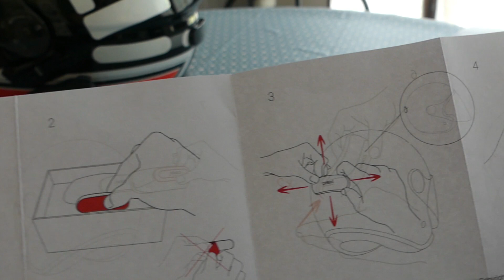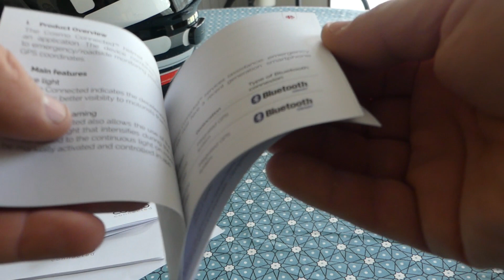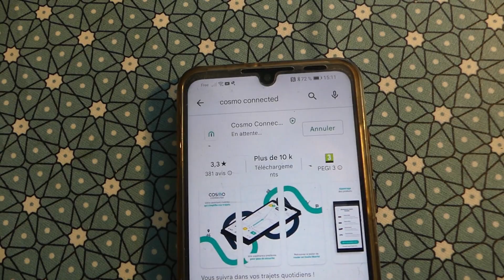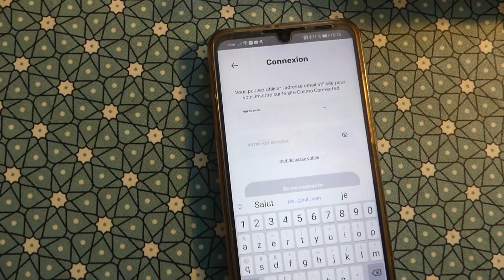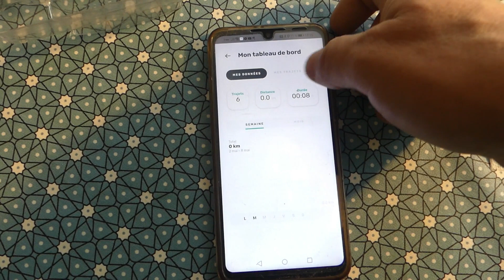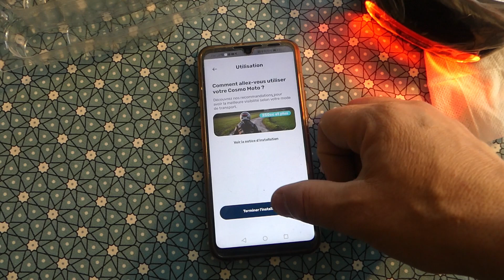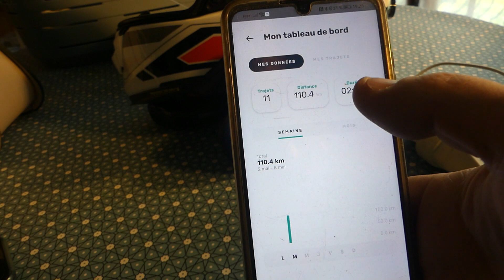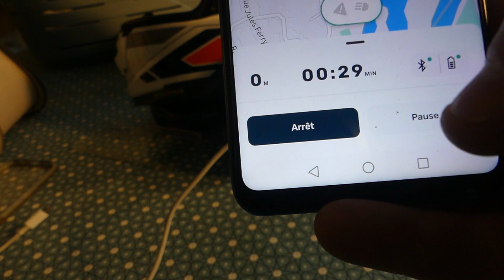INSTALLATION COSMO CONNECTED FEU STOP/WARNING/POSITION SUR CASQUE DE MOTO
Bonjour j ai acheté le feu stop connected  cosmo chez Dafy moto
je te montre comment le fixer sur le casque et je te fais une démonstration
A bientôt
00:00 Généralité
00:10 Présentation
00:58 Ouverture de la boîte
01:47 nettoyage etmise en place du support de feu sur le casque
05:41 Notice
06:03 Téléchargement application
06:23 Ouverture de l'application et démonstration
17:49 conclusion